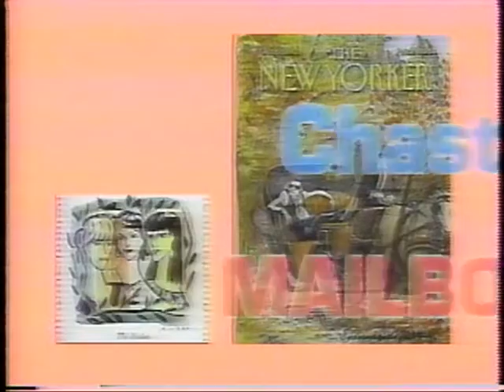Circa 1991 - The Best Magazine in the World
Ad for The New Yorker.